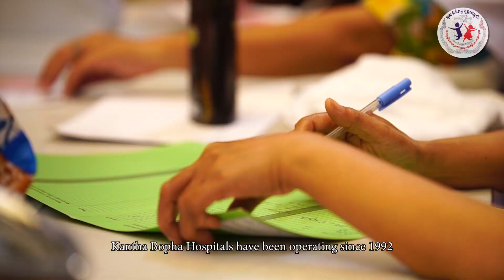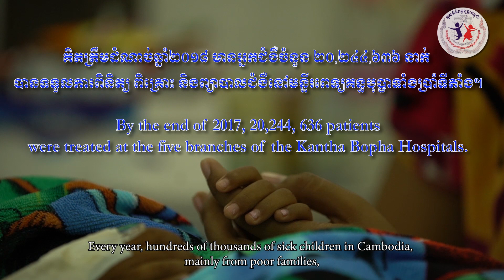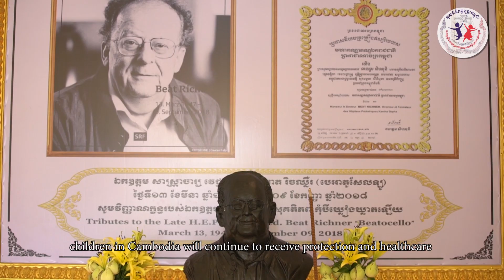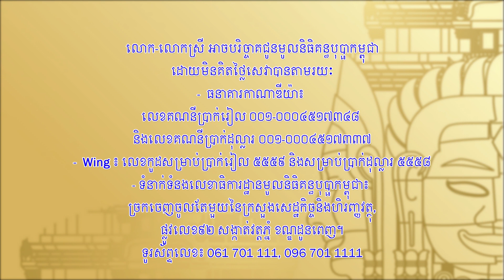វីដេអូ៖ មន្ទីរពេទ្យគន្ធបុប្ផាជារបស់យើងគ្រប់គ្នា និងសម្រាប់កុមារកម្ពុជាគ្រប់រូប...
វីដេអូ៖ មន្ទីរពេទ្យគន្ធបុប្ផាជារបស់យើងគ្រប់គ្នា និងសម្រាប់កុមារកម្ពុជាគ្រប់រូប សូមចូលរួមបរិច្ចាគ ដើម្បីផ្តល់ភាពញញឹមដល់កុមារ (Video inside)

(ភ្នំពេញ)៖ មូលនិធិគន្ធបុប្ផាកម្ពុជា បានចេញវីដេអូជំរុញប្រជាពលរដ្ឋ ចូលរួមជួយគាំទ្រមន្ទីរពេទ្យគន្ធបុប្ផា ដើម្បីផ្តល់ភាពញញឹមដល់កុមារ ដែលជាអនាគតដ៏ភ្លឺស្វាង របស់កម្ពុជាបន្តទៀត។

មន្ទីរពេទ្យគន្ធបុប្ផា បានបើកទ្វារ និងដាក់ឲ្យដំណើរការ ចាប់តាំងពីឆ្នាំ១៩៩២មកម្ល៉េះ ក្រោមគំនិតផ្តួចផ្តើម និងប្រើប្រាស់ថវិកាមួយភាគធំ ដោយមូលនិធិគន្ធបុប្ផា ដែលបង្កើតឡើង ដោយលោកវេជ្ជបណ្ឌិត Beat Richner។ ជារៀងរាល់ឆ្នាំ កុមារកម្ពុជាគ្រប់រូបភាគច្រើន មកពីគ្រួសារក្រីក្រ បានទទួលការពិនិត្យពិគ្រោះ និងព្យាបាលជំងឺ ដោយឥតគិតថ្លៃ ប្រកបដោយគុណភាព នៅមន្ទីរពេទ្យគន្ធបុប្ផា ទាំង៥ទីតាំង។

ដោយមើលឃើញពីការលំបាក និងមើលឃើញពីភាពចាំបាច់ ក្នុងការជួយសង្គ្រោះជីវិតកុមារ ដែលជាក្របខណ្ឌជាតិមួយ នៃការគាំពារសង្គម គឺរាជរដ្ឋាភិបាលកម្ពុជា បានបង្កើតមូលនិធិគន្ធបុប្ផាកម្ពុជា និងដាក់ឲ្យដំណើរការនៅថ្ងៃទី១១ ខែមេសា ឆ្នាំ២០១៨ ដើម្បីចូលរួមរក្សានិរន្តរភាព នៃកិច្ចដំណើរការមន្ទីរពេទ្យគន្ធបុប្ផា នាពេលអនាគត។

ទោះបីជាលោកវេជ្ជបណ្ឌិត Beat Richner បានទទួលមរណភាព ទៅហើយក្តី ក៏កុមារកម្ពុជានៅតែទទួលបានការគាំពារ និងថែទាំសុខភាព ដល់ប្រជាពលរដ្ឋកម្ពុជា រួមគ្នាជាមួយមន្ទីរពេទ្យគន្ធបុប្ផាកម្ពុជា ដែលជារបស់យើងគ្រប់គ្នា និងសម្រាប់កុមារកម្ពុជាគ្រប់រូប។

ការចូលរួមនេះ នឹងផ្តល់ភាពញញឹម ដល់កុមារកម្ពុជាជាច្រើន ដែលកំពុងត្រូវការការព្យាបាល និងសង្គ្រោះជីវិត។ ដូច្នេះសូមចូលរួមជាមួយមន្ទីរពេទ្យគន្ធបុប្ផាកម្ពុជា ដែលជារបស់យើងទាំងអស់គ្នា ដើម្បីផ្តល់ភាពញញឹមដល់កុមារ ដែលជាអនាគតដ៏ភ្លឺស្វាង របស់កម្ពុជា។

សូមបញ្ជាក់ថា មូលនិធិគន្ធបុប្ផាកម្ពុជា នៅទទួលសមាជិកពីរប្រភេទគឺ៖ សមាជិកកិត្តិយសដោយបរិច្ចាគចាប់ពី ២០,០០០,០០០ (ម្ភៃលាន)រៀល/៥០០០(ប្រាំពាន់)ដុល្លារអាមេរិក ក្នុងមួយឆ្នាំ ឬសមាជិកគាំទ្រដោយបរិច្ចាគចាប់ពី៥០០០(ប្រាំពាន់)រៀល ក្នុងមួយខែ/៦០,០០០ (ហុកសិបពាន់ )រៀលក្នុងមួយឆ្នាំ។

សូមបរិច្ចាគចូលជាសមាជិករបស់មូលនិធិគន្ធបុប្ផាកម្ពុជា ដោយឥតបង់ថ្លៃសេវាតាមរយៈ
1៖ ធនាគារកាណាឌីយ៉ា
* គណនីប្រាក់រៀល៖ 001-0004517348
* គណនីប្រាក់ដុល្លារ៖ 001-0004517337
2៖ ធនាគារឯកទេស និងភ្នាក់ងារវេប្រាក់ Wing៖
* គណនីប្រាក់រៀល៖ 5559
* គណនីប្រាក់ដុល្លារ៖5558
3៖ ធនាគារអេស៊ីលីដា
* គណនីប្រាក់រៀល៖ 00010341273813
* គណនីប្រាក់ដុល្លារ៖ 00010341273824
4៖ ធនាគារ ABA
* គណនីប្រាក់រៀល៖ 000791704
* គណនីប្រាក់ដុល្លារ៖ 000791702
5៖ លេខាធិការដ្ឋានមូលនិធិគន្ធបុប្ផាកម្ពុជា៖
* ច្រកចេញចូលតែមួយនៃក្រសួងសេដ្ឋកិច្ច និងហិរញ្ញវត្ថុ
* លេខទូរស័ព្ទ 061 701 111 / 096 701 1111